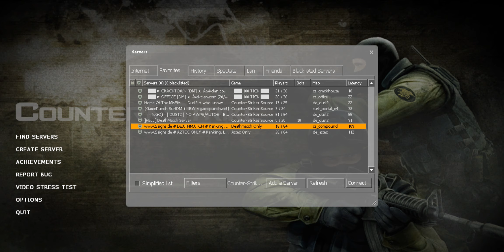Counter Strike Deathmatch IDK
if you want to get a shout out say "give me a shout out" in the
comments I will leave a link to your channel in the description.